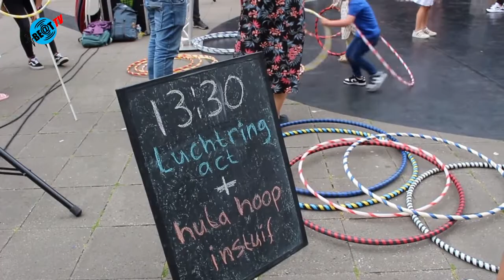Impressie nieuw festival Move The City in Alkmaar (10 juli 2022)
Cultureel Alkmaar bundelde afgelopen weekend tijdens Move The City haar krachten voor theater, workshops, kunst, muziek en ontmoetingen in en om de Mare in Alkmaar-Noord (video: Rob Wokke).